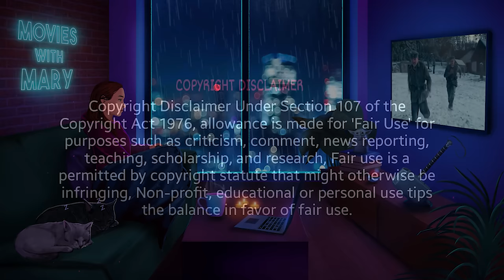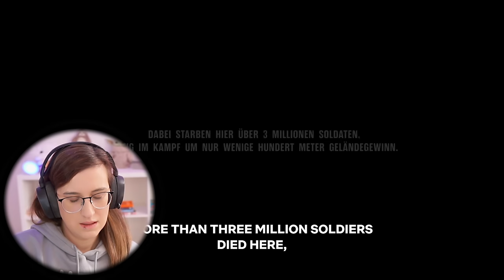ALL QUIET ON THE WESTERN FRONT (2022) | MOVIE REACTION! | FIRST TIME WATCHING!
Alonso
B4tteryguy
ChrisD
Christopher
Daddy Dogg
Danny Miller
Dedra
Dustin
Elzar
Henry
Jack The Narrator
Jeremy
Knightharbinger
Kogs
KremitLeFroge
Lorni
Luke
Mikeeb
Noby
Rustin Cohle
Rwall
Sam
Scott
The_Bagel_King
Tyler